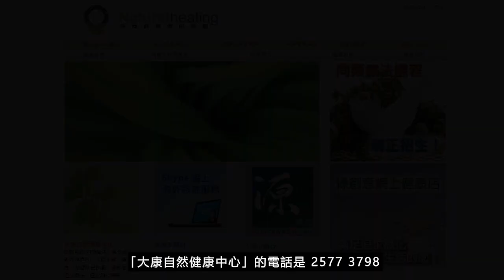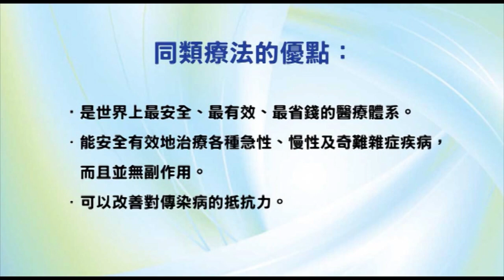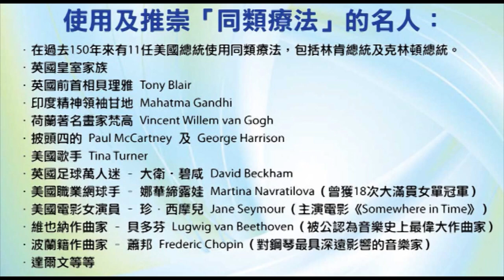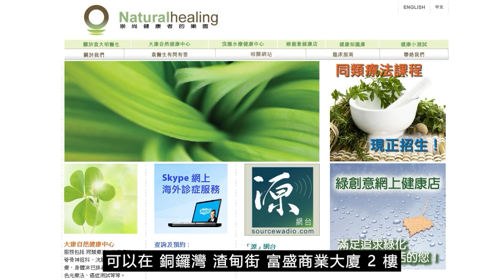《靈丹妙藥的同類療法》- EP118 - 巴豆 Croton Tiglium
今集袁醫生向大家介紹以下同類療劑：巴豆 Croton Tiglium
巴豆 Croton Tiglium 30C：
【臨床應用】
皮膚科疾病：毒藤中毒、毒藤中毒、皮膚病。

使用及推崇「同類療法」的名人：
--- 印度精神領袖：聖雄甘地 Mahatma Gandhi
--- 荷蘭畫家：梵高 Vincent Willem van Gogh
--- Beatles 披頭四樂隊成員：Paul McCartney 及 George Harrison
--- 英國足球員：萬人迷大衛‧碧咸 David Beckham
--- 美國職業網球手：娜華締露娃Martina Navratilova（曾奪取 18 次大滿貫女單冠軍）
--- 美國女演員：珍．西摩兒 Jane Seymour（主演電影 Somewhere in Time）
--- 維也納作曲家：貝多芬 Lugwig van Beethoven（被公認為音樂史上最偉大作曲家）
--- 波蘭籍作曲家：蕭邦 Frederic Chopin（對鋼琴演奏影響力最深遠的音樂家）